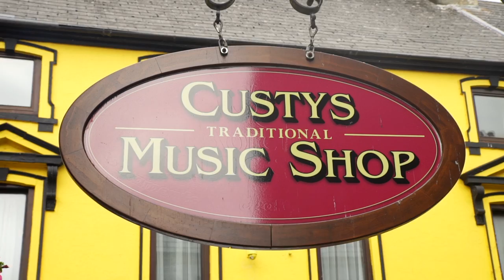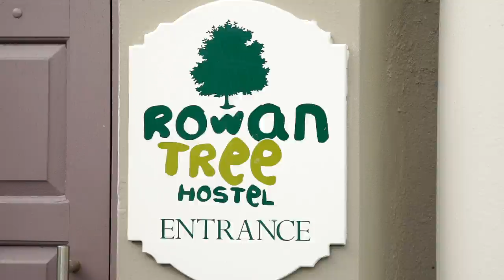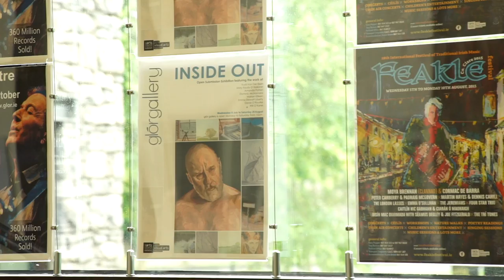FleadhTV coming to Ennis 2016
The TG4 Production, FleadhTV is coming to Ennis in 2016